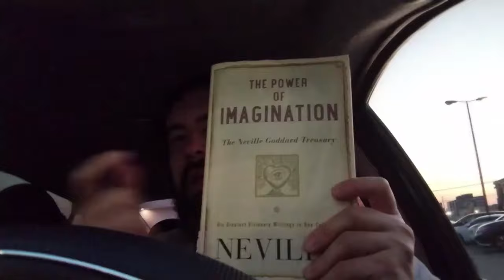ROBOTIC AFFIRMING IN RELATIONSHIPS, the DEFINITIVE VIDEO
I go into detail on robotic affirming in relationships, and I give a secret about robotic affirming either with someone or alone.  I also teach you how to get in the powerful mental state of Monk Mode.  You really want to watch this video to the end.

Join a community of people who are in the process of living free.  Be informed of our weekly videos on Interiorism and living free, as well as interviews that are informative and entertaining!

Join The Real Javier Novoa facebook group!  We are building a community of people who really want to focus on getting free of the prison grid, with practical hands on lessons and conversation.

We are expanding the channel and growing it in new ways.  Do you find value in what I do?  Do you want to help me improve the content and quality and get this message out to more people?  Would you invest a dollar in my channel today?  All I ask is one dollar.  I would love more, but just one dollar is enough to signal your support and help us!  If you send the dollar you are getting a front row seat as an investor.  I will send you quarterly updates on where the channel is going and more goodies.  Be sure to send me where you want me to email you at . I am honored by your support and partnership.

I am doing coaching calls. I promise you they can change the game for you in your path to and deepening in freedom.  I do 30 minute sessions for 60.00 USD, 1 hour for 120.00 and when you purchase 3, the third is always free.  I always write up an email a few days after the call of my contemplations of the call and what we talked about.  Email coaching is also available as an economical and convenient option.